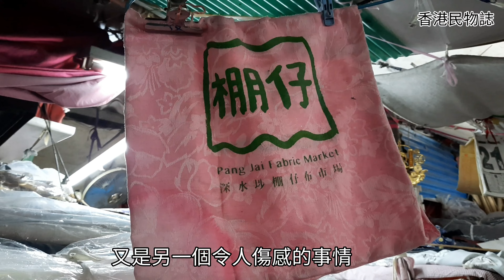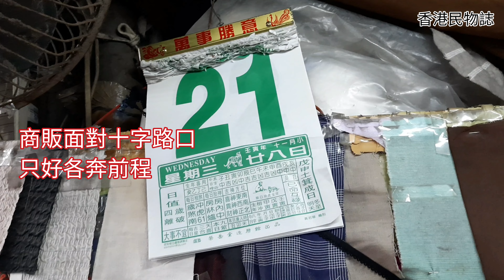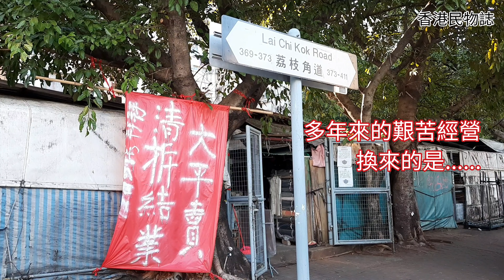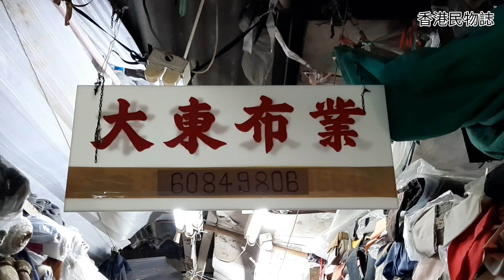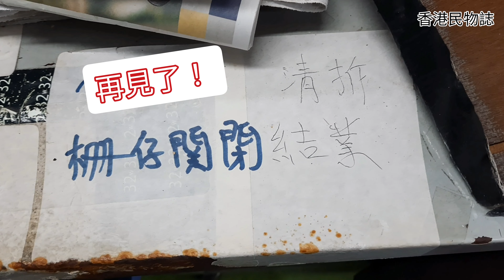巡場記 | 欽州街小販市場告別在即 走進布之森林認識「棚仔」【香港民物誌】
欽州街小販市場，俗稱「棚仔」，是香港布販攤檔的集中地，位處欽州街和荔枝角道交界上的街角。
七十年代初，布販們主要聚集在汝州街，政府在1978年需要收地興建地鐵，於是安排布販遷往由球場改建成的「欽州街臨時小販市場」。雖說是「臨時小販市場」，但布販們卻由1978年起經營至今。
「棚仔」地方偌大，可容納超過190個攤檔，在製衣業蓬勃的七八十年代 顧客，既有前來大量選購的山寨廠，也有家庭主婦買幾碼布回家縫製衣物。後來製衣業式微，製衣廠搬上大陸，也很少人會再自己造衫，「棚仔」逐漸沒落。現時前來光顧的，除了家庭主婦，還有設計系的學生。
2015年，政府提出清拆計劃，擾攘爭持七八年後， 「棚仔」終於要跟大家告別了。現存攤位中，有部分決定結業離場，亦有部分搬遷至通州街臨時街市繼續經營，但需要繳付比現時較高的租金，而空間亦未亦較小。
從外面望進去，「棚仔」被在樹蔭、鐵皮屋頂及帆布遮蓋，顯得有點昏暗破舊，但置身其中，發覺這裏充滿地道特色，可惜，不久後將會成為歷史了。